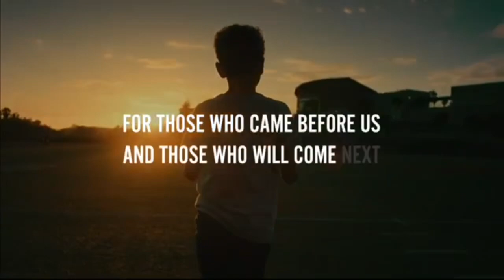October 9, 2023